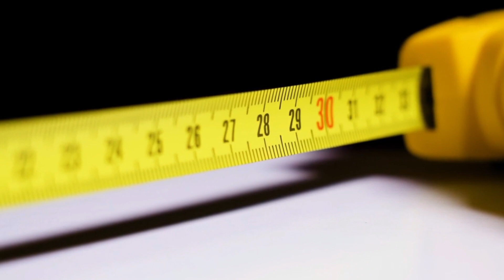DECORAR COM MÓVEIS PRONTOS - SEM CARA DE BARATO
Se você não tem intenção de comprar moveis panejados ou sob medida, neste vídeo vou te dar varias sugestões pra DECORAR COM MÓVEIS PRONTOS - SEM CARA DE BARATO.  Te inspirar na hora de DECORAR e MOBILIAR e ainda algumas DICAS de como fazer uma conexão entre os móveis comprados prontos, sem deixar sua casa bagunçada e com aquele aspecto de pouco valor.

CONSULTORIA DE AMBIENTES

CONTATO PARA ORÇAMENTOS
Acompanhe o dia a dia das minhas obras e projetos em andamento e tenha acesso gratuito a muitas dicas de decoração e reforma diariamente no Instagram

✓ Curta
✓ Comente
✓ Compartilhe
✓ Ative as notificações
Não deixa de se inscrever, dar like e comentar aqui nos comentários! Todo dia tem vídeo novo e saber o que você achou é mega importante!
Acompanhe o dia a dia das minhas obras e projetos em andamento e tenha acesso gratuito a muitas dicas de decoração e reforma diariamente no Instagram: deniseferreiradesigner

6 DICAS E TRUQUES NA DECORAÇÃO QUE NINGUÉM TE CONTA